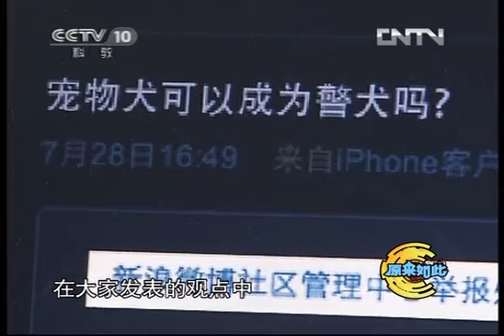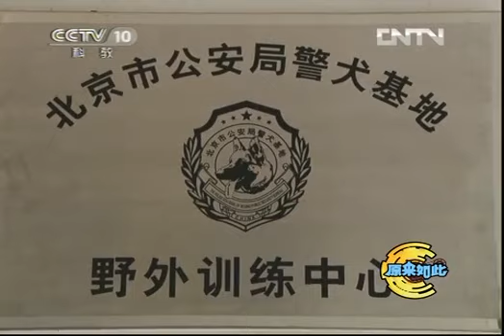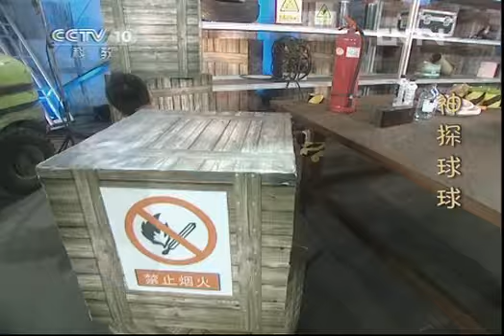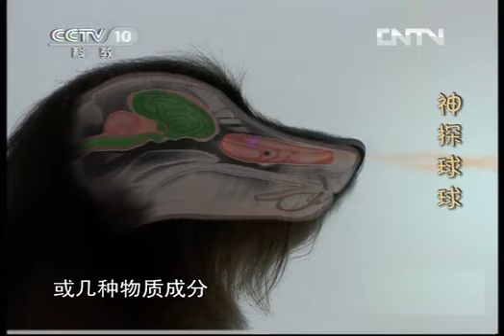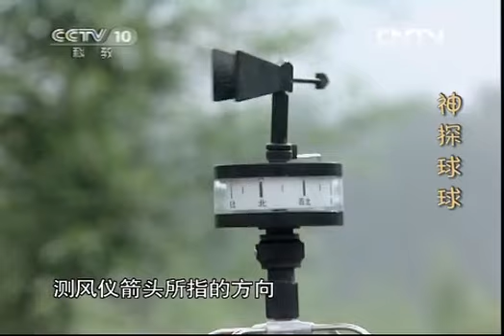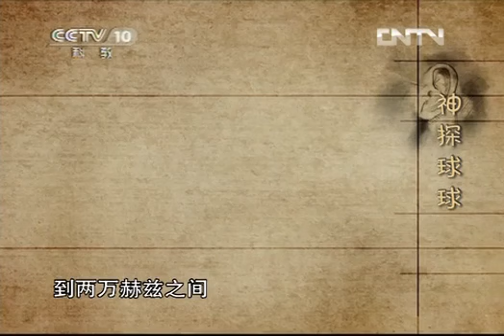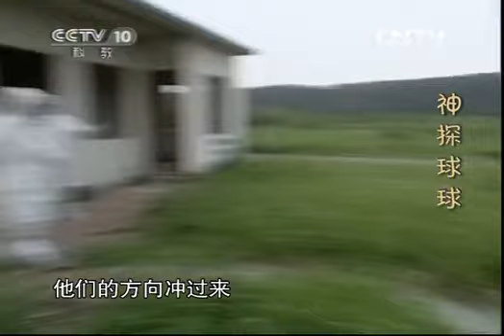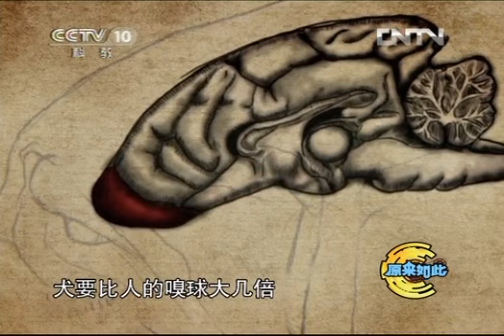《原来如此》 20121028 神探球球